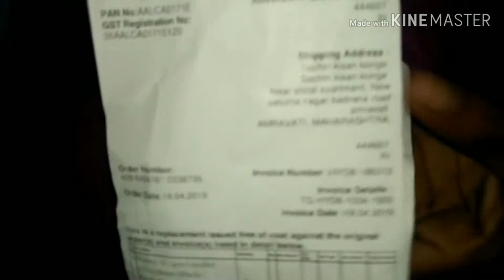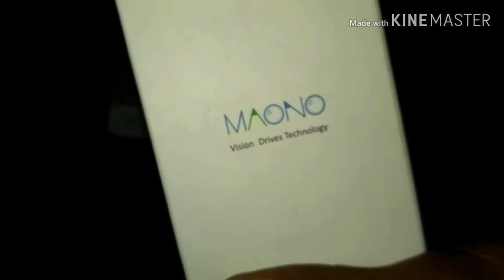Cheap & Best Mike for Youtube Videos | Best Mike under ₹ 280 |Maono AU-400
hey friends

Best Budget Mic Under 500INR for Youtubers-Maono AU-400 Lavalier Unboxing+Review

dosto is video me mai apko youtube video/Audio recording ke liye badget microphone (mike) ke  bare me bata ne wala hu ..Jiski price under 300 hai | Quality bahut acchi mil jati hai or Amazon pe ye make available hai aap es Mike ko perches kr sakte hai ye mike youtube video ke liye kafi accha hai

◆quistions